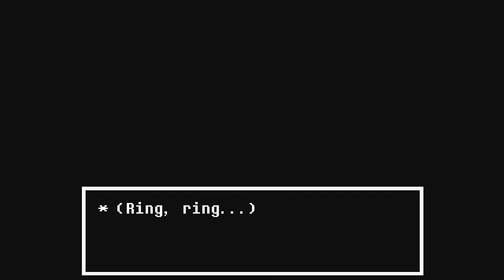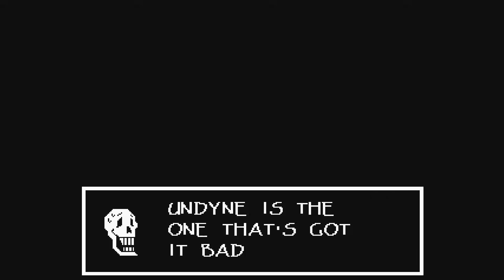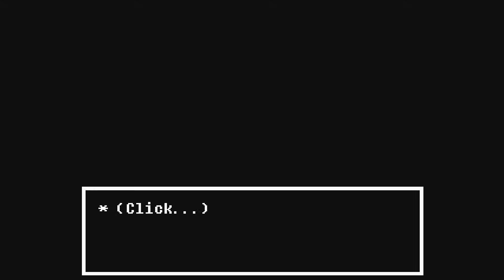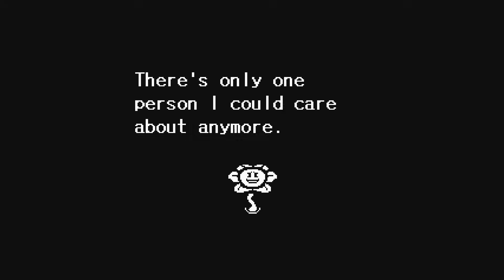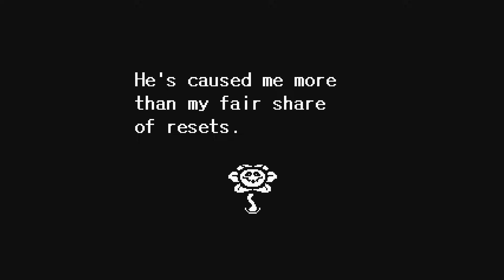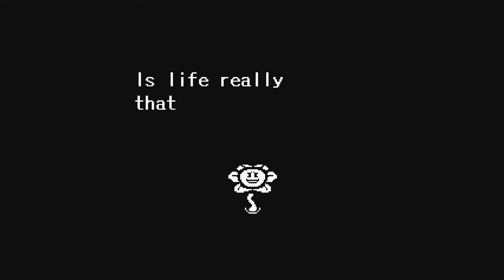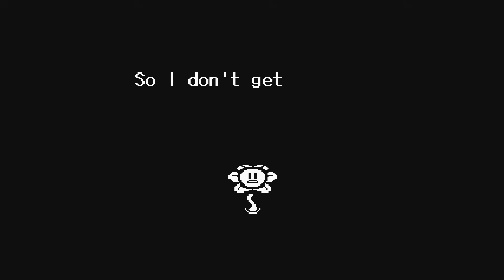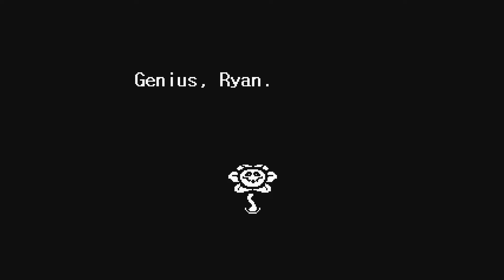Undertale - All Neutral Endings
00:00 - Never taking off the gross bandage
00:11 - Having the Snowman Piece
00:21 - Never using a consumable
00:31 - Never saving
00:42 - Remaining at LV 1, keeping the gross bandage, never using a consumable
01:03 - Flawed Pacifist (Alphys not befriended)
03:52 - Flawed Pacifist (Alphys befriended)
07:09 - Toriel (Undyne not befriended)
08:53 - Toriel (Mettaton dead)
10:49 - Toriel (Undyne befriended, killed monsters afterwards)
12:45 - Toriel (Undyne alive/Papyrus dead)
14:02 - Toriel (Undyne dead/Papyrus alive)
15:13 - Undyne (Papyrus alive)
16:33 - Undyne (Papyrus dead)
17:22 - Mettaton (Papyrus dead)
18:45 - Mettaton (Papyrus alive)
20:32 - Papyrus
22:13 - Dog
22:38 - Leaderless
23:08 - Leaderless
23:46 - Alphys
25:07 - Flowey's dialogue